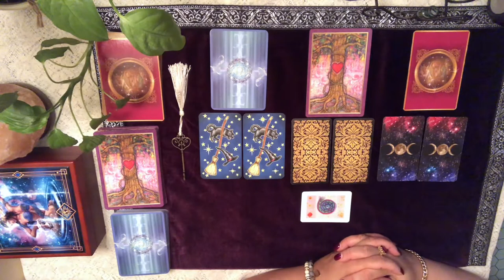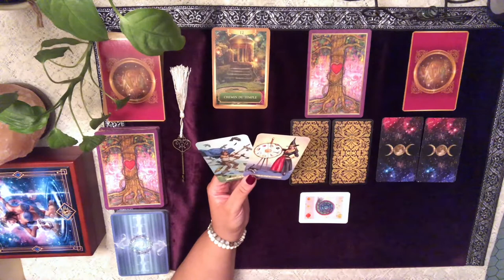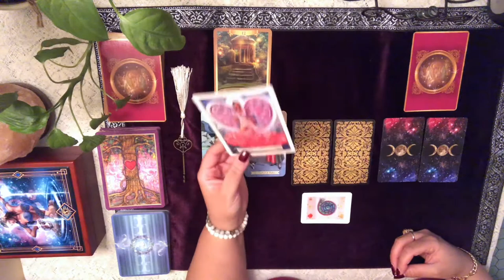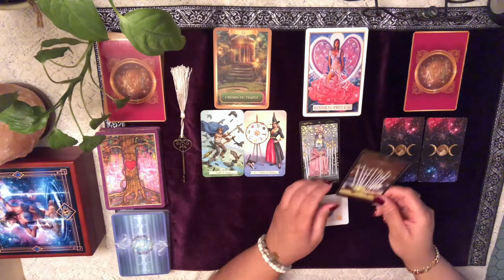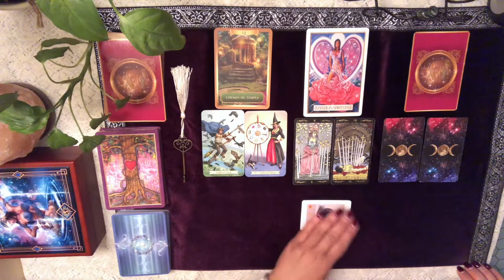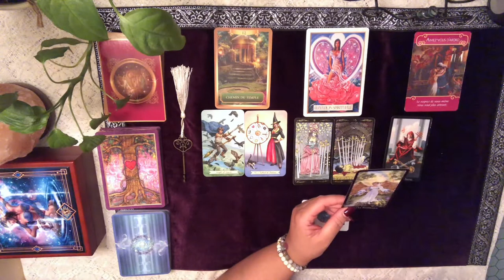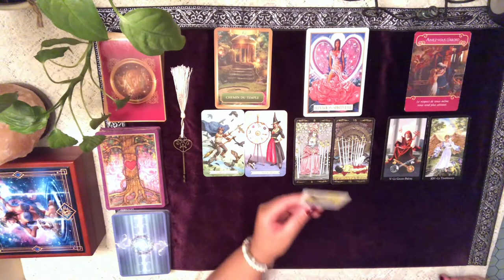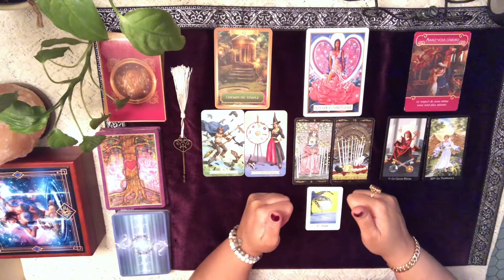BALANCE - Énergies du mois de mars 2020 - Vous êtes sur la bonne voie !